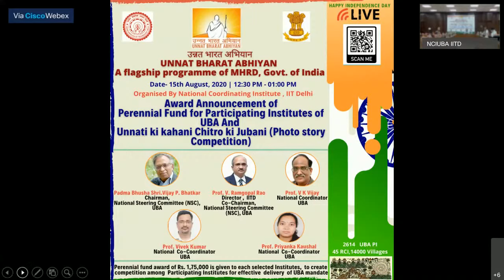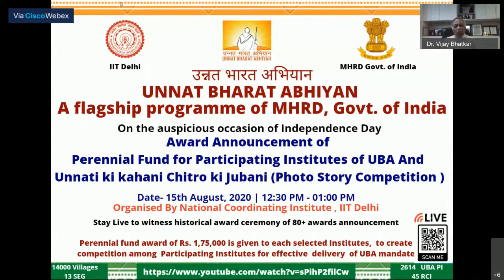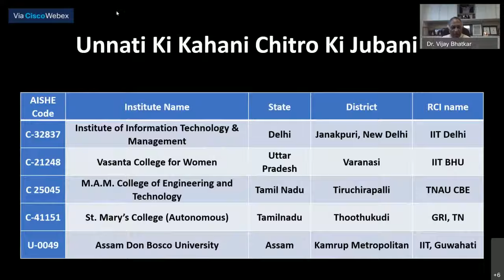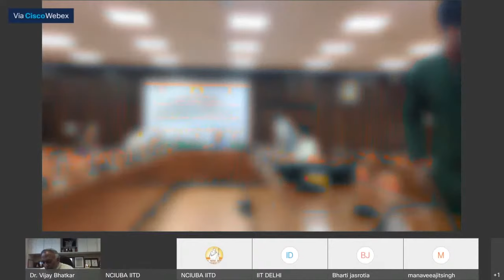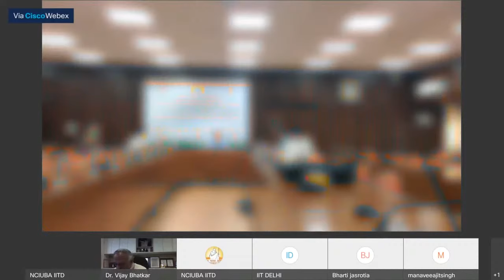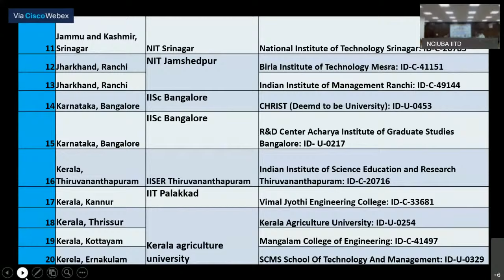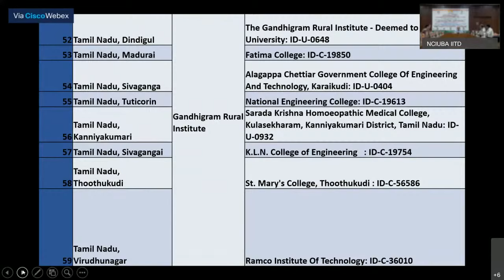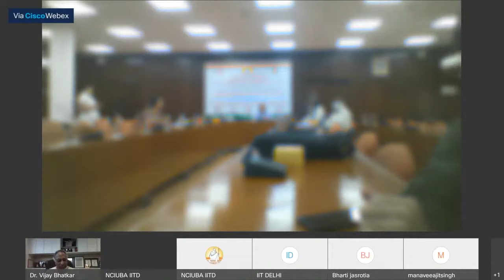Result Announcement of Perennial Fund and Unnati Ki Kahani Chitro Ki Jubani | UBA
Result Announcement of Perennial Fund and Unnati Ki Kahani Chitro Ki Jubani.